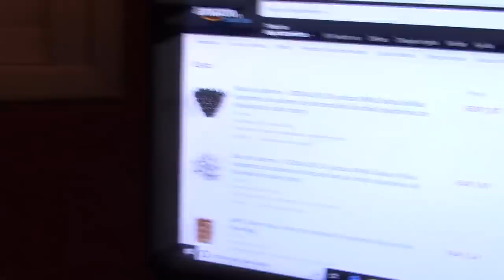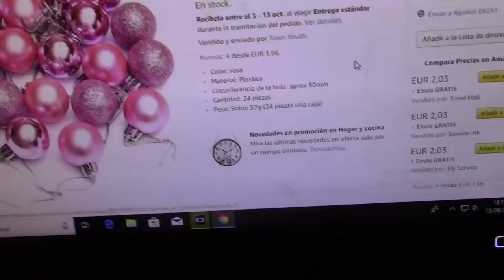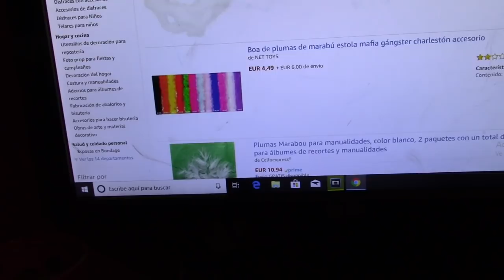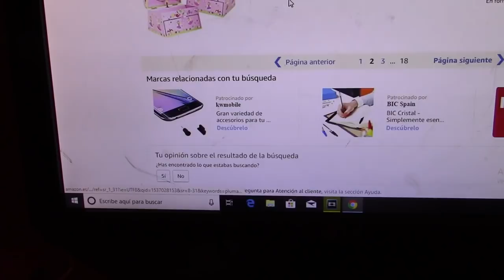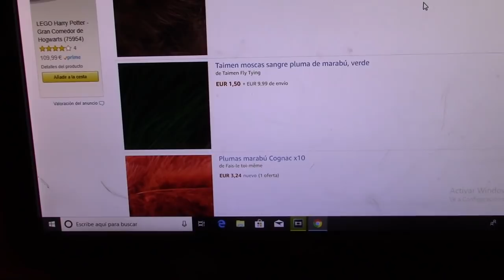VLOG 922 MIRAR QUE COSA MAS CHULA ME ENCANTA PERO FALTA ALGUIEN A LA REUNION DE LAS 5